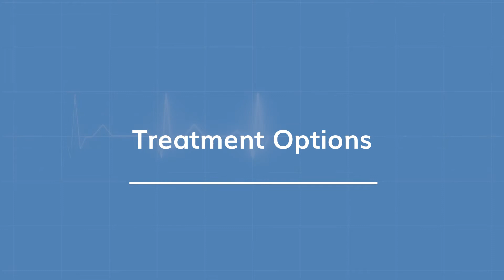Treatment options for Bladder stones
In this video Dr. Moin Mohammed Bhavikatti talks about treatment options if kidney stones are formed in the bladder. The discomfort stops when the stone enters the bladder. The kidney stone may slip through the urethra (urinary entrance) when you are peeing once it has lodged in your bladder (which may cause pain to start again). It might even break up into such little shards that you don't even know it's gone.

However, at times, the stones do not pass and get stuck in the bladder. To locate the stones, a cystoscopy is performed. The stones are then broken up and flushed out using an ultrasound, laser, or other instrument through the cystoscope. Surgical procedures are performed. If the stones are too big to break up, surgery to open your bladder and remove them may be required.

For more information click on the following links:

• Prevention of kidney stones and what happens if they are left untreated
• What are the causes and risk factors associated with Kidney Stones?
• How are kidney stones diagnosed?

• What are kidney stones, how common are they and what causes them to form?
• Diagnosis and what kind of check up must be done to detect kidney stones
• What happens if kidney stones are present?

Thank you to Dr. Moin Mohammed Bhavikatti for explaining the topic in such detail. Dr. Moin is a consultant urologist trained in Lapraoscopic Urology, Robotic Urology, Laser Endourolgy, Female urology and Andrology. He is also trained in renal transplantation; in performing, both live laparoscopic donor nephrectomy and cadaveric donor nephrectomy and performed renal recipient transplant independently.

About Medfin:

At Medfin, we specialize in providing the latest and most advanced surgical procedures for the treatment of kidney stones. Our team of highly skilled and experienced urologists utilize cutting-edge technologies to offer minimally invasive treatments that result in faster recovery times, reduced pain and scarring, and better outcomes overall.

Our treatment options for kidney stones include:

Shockwave Lithotripsy (ESWL): This non-invasive treatment uses shock waves to break up kidney stones into smaller pieces, which can then be easily passed through the urinary tract.

Ureteroscopy (URS) /RIRS(KIDNEY STONE LASER OPERATION): This minimally invasive procedure involves the use of a small scope to view the kidney and remove stones using a laser. This approach allows for a more targeted and precise treatment.

Percutaneous Nephrolithotomy (PCNL): This minimally invasive procedure involves creating a small incision in the back and using a scope to access and remove larger kidney stones. This technique is particularly effective for larger or more complex stones.

Our team of experts is dedicated to providing personalized and comprehensive care to every patient. We work closely with each individual to determine the most appropriate treatment plan based on their unique needs and circumstances.

We are committed to providing the highest quality care and the latest treatment options to help you achieve optimal health and wellness.